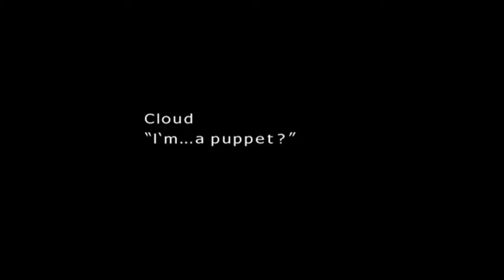FF7 EP 23: Forgotten Capital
game menu/ random battle/ walkthrough = skipped
The Day where Aerith ...